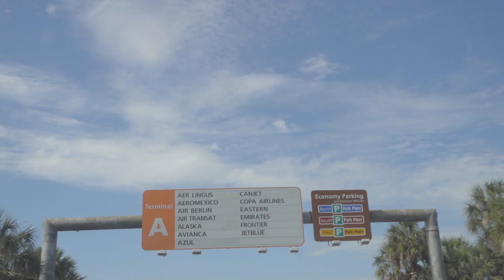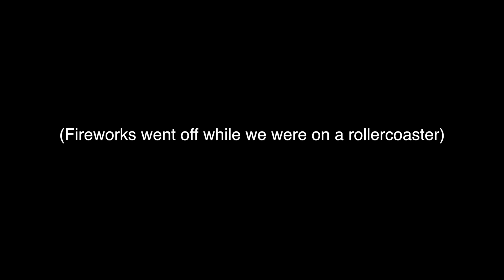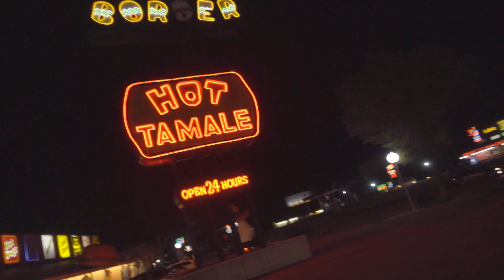Duke & Otis : Return to Emerald City (Part I)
On the second journey of many, Duke (Jacob Hansen) leaves his tropical paradise in Orlando to head home to the magical mountains of the Northwest. This journey wouldn't be possible without his trusty sidekick Otis (Cameron Mickelson)! From Disneyworld, to NYC, to Yellowstone.. let the journey begin!